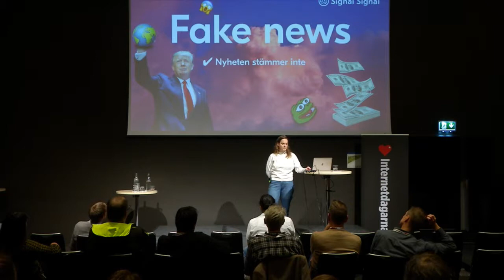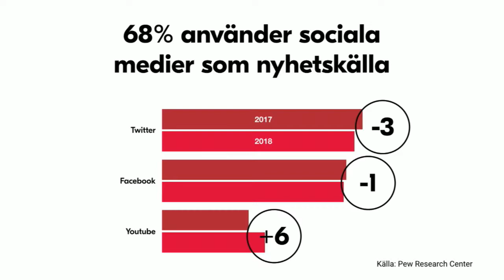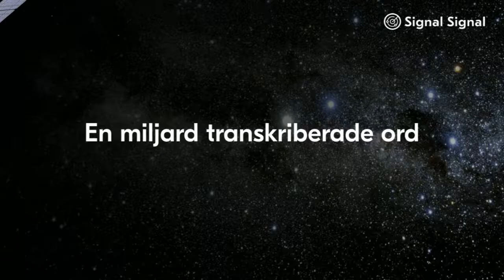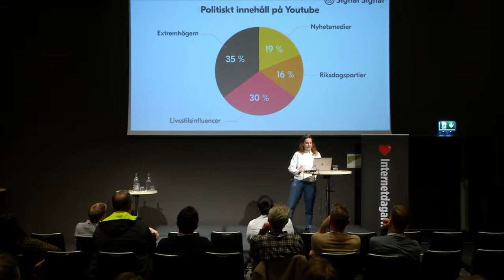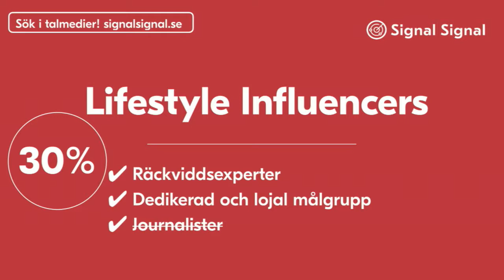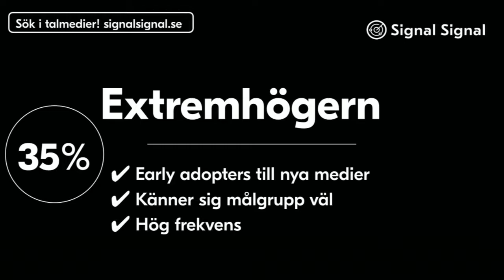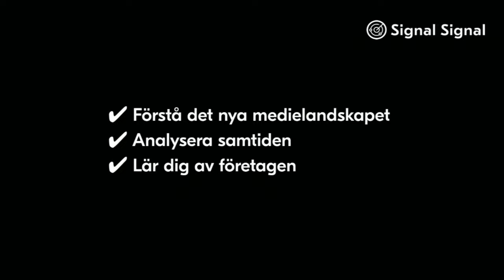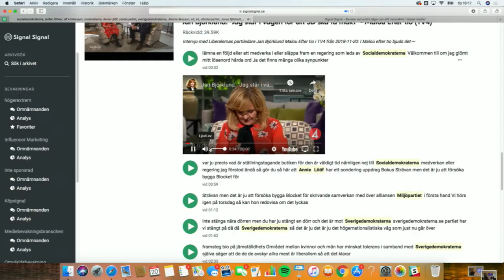Klara Riddermark | Vad hände på Youtube? | Internetdagarna 2018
Video och podcast är det nya svarta i sociala medier och jämfört med traditionella medier en ny form av media. Klara Riddermark från företaget Signal Signal har lyssnat vad som sas om valet.

Klara Riddermark
Previously concept developer at Appelberg and MADDER. Worked with clients such as TriArt, BillerudKorsnäs and labour union ST. Teacher at Berghs and Hyper Island.